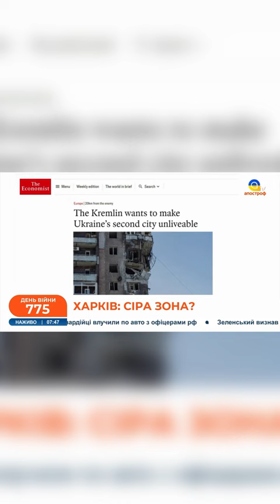Росія зробила Харків сірою зоною, непридатною для проживання людей: мер Терехов відреагував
В ефірі: Росія зробила Харків сірою зоною, непридатною для проживання людей: мер Терехов відреагував